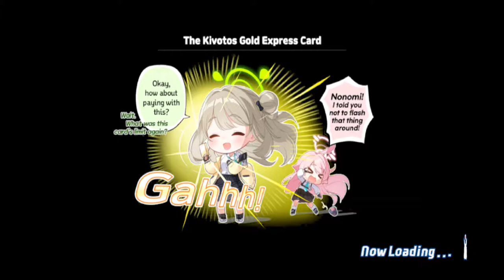Blue Archive - Raid Chesed HC (2 team) without 3★ Student from Gacha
Yo.. halo guys
selamat datang di channel yuki
kali ini yuki bakal share video
Blue archive - Raid Boss Chesed
hardcore tanpa memakai murid ✰3 dari gacha

Student:
Nonomi 3star
Ex skill lv2
Equip: T5-T4-T4

Momoi 3star
Ex skill lv3
Equip: T5-T4-T4

Pina 3star
Ex skill lv3
Equip: T4-T3-T4

Hasumi 3star
Ex skill lv2
Equip: T5-T2-T4

Akane 3star
Ex skill lv3
Equip: T4-T4-T4

Junko 3star
Ex skill lv2
Equip: T4-T2-T4

Kotori 3star
Ex skill lv2
Equip: T4-T3-T4

Mutsuki 3star
Ex skill lv2
Equip: T3-T2-T2

Yoshimi 3star
Ex skill lv2
Equip: T4-T3-T3

Kotama 3star
Ex skill lv2
Equip: T4-T3-T4

Hanae 3star
Ex skill lv2
Equip: T2-T3-T3

Serina 3star
Ex skill lv2
Equip: T4-T3-T4

Terimakasih karena udah mampir dan nonton video ini 🙏

Blue Archive
Blue Archive Global
Raid Boss Chesed
Chesed